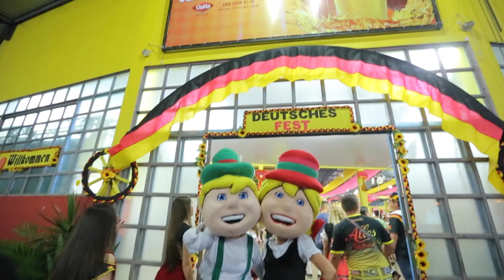Deutsches Fest Parte 1- Repórter Ricardo Brzozowski- Caminhos do Oeste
Como você já sabe durante esse mês nos divulgamos todos os detalhes da Deutsches que aconteceu na cidade de Missal, e agora vamos mostrar o resultado do primeiro dia de festa que reuniu ao todo mais de 20 mil pessoas.